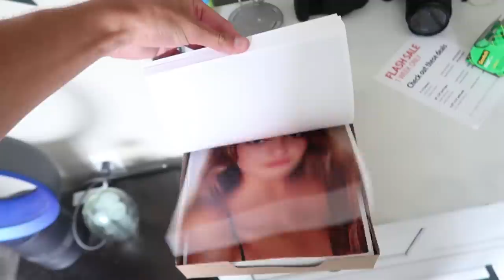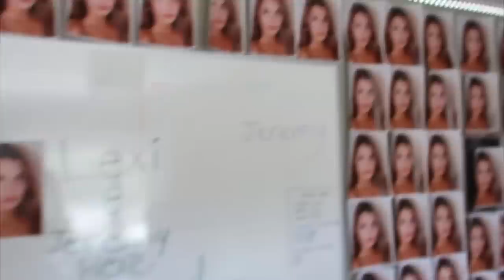FILLED MY BESTFRIENDS ROOM W/ PICTURES OF HIS CRUSH!!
We just hit 600k ! thank you all so much

snap - jeremy.hutchins

HAVE A GREAT REST OF YOUR DAYYY